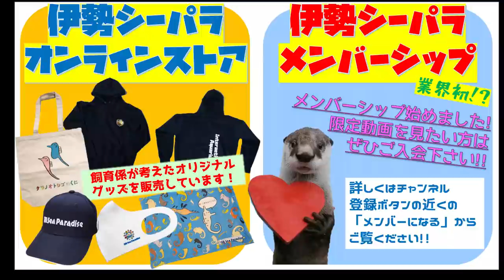【アシカ】日向君の母チナツちゃん！フラフープ回しに挑戦＼(^o^)／（伊勢シーパラダイス）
シーパラYouTubeでおなじみ日向君のお母ちゃんチナツちゃんの登場です！！
いつでも全力なチナツちゃんのトレーニングの様子をご覧ください(*'ω'*)

◆伊勢シーパラダイスホームページ
◆伊勢シーパラダイス公式オンラインストア
※公式オンラインストアでは、シーパラダイススタッフ「し～まん」によるオリジナルグッズ（マスク、ブランケット、サコッシュなど）販売しておりますので、是非是非シーパラ感溢れるグッズで身を包んでみませんか(^^)
◆伊勢シーパラダイスWEBチケット
※伊勢シーパラダイス入場券は、電子チケットならお得に購入出来ます。
【各種SNS＆ブログ】
◆ブログ「飼育係の落書き帳」